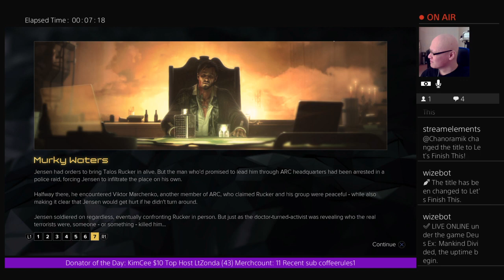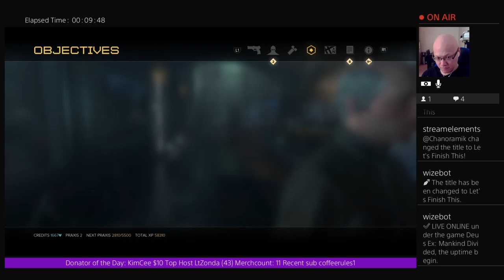Next Stream Monday 1PM CST (Part 1)